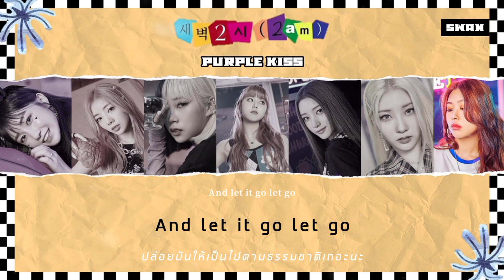[Thaisub] 2am (새벽 2시) - PURPLE KISS (퍼플키스)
🕑🌃 ; น้องจูบม่วงคัมแบคแล้ววว ครั้งนี้มาแนวทีนครัช เปรี้ยวๆคิ้วๆ ส่วนตัวชอบมาก เด็กๆเหมาะกับคอนเสปนี้ดีนะ ดูสดใสสมวัยดี55 เพลงตีสองนี้ (2am) เราชอบมากกกก ชอบที่สุดในบั้มเลย เลยเลือกแปลก่อน ซึ่งความหมายก็ดีมากๆเลย เป็นแนวชอบเขา ตีสองแล้วก็ยังไม่เลิกคิดถึง55555
🖐️✉️ ปล.บางประโยคเราอาจจะไม่ได้แปลตรงตัว100% เพื่อง่ายต่อการเข้าใจ และถ้าหากมันสื่อออกไปผิดเพี้ยนจากความหมายเดิมบอกเราได้นะ หากผิดพลาดประการใด ก็ขออภัยไว้ด้วย หากมีข้อชี้แนะ ติชม สามารถเม้นต์ไว้ได้เลยน้า ✨